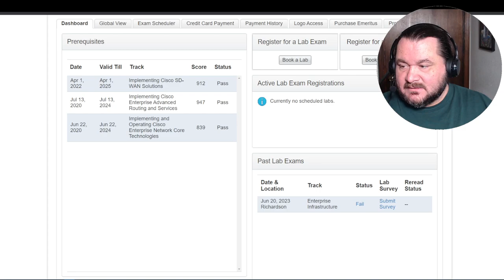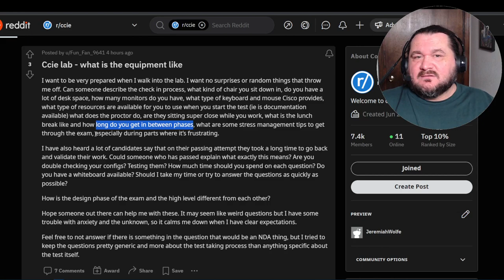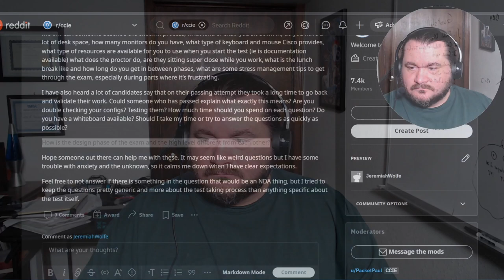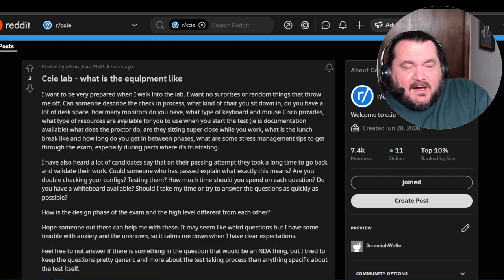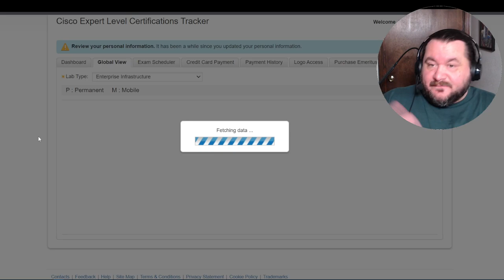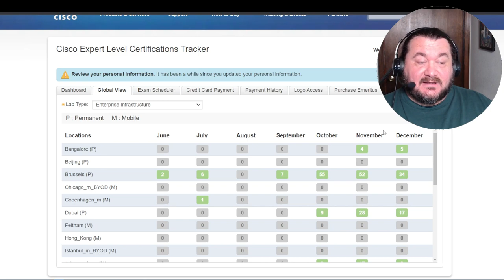What to expect during the CCIE (for that guy on reddit)